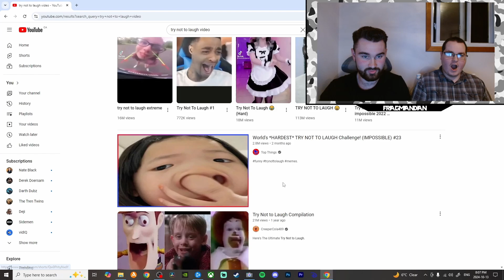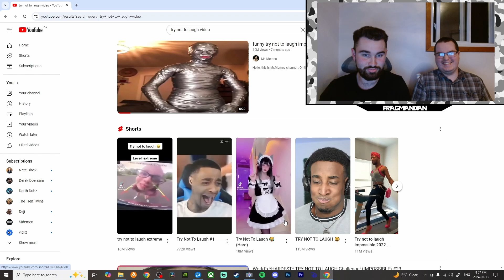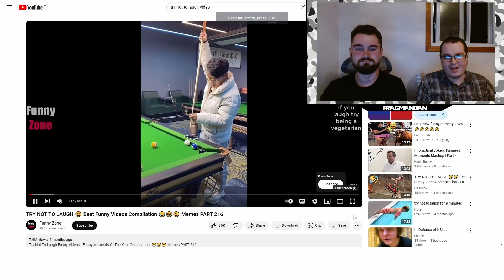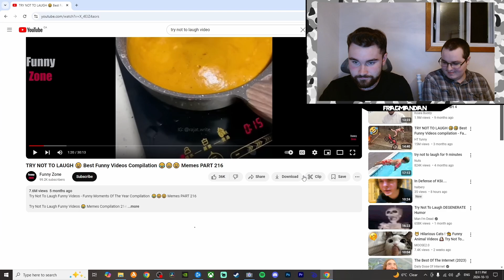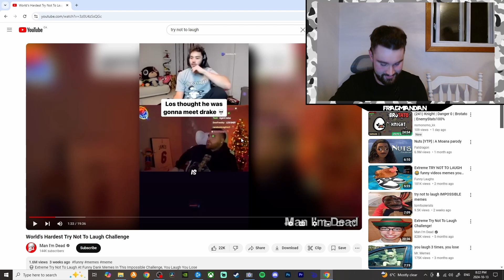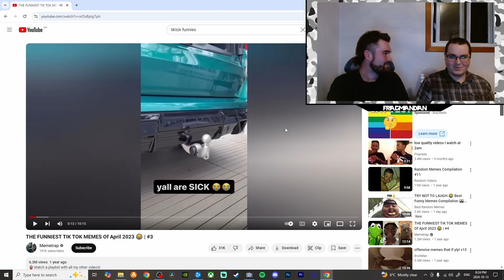TRY NOT TO LAUGH CHALLENGE!